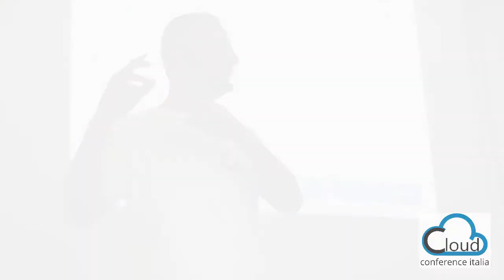Cloud Conference Italia 22102014 In Breve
Un rapido riassunto della Cloud Conference Italia del 22 Ottobre 2014 tenutasi c/o l'hotel Franz di Gradisca d'Isonzo. Video messaggio di Carlo Purassanta, Intervento da remoto di Vincenzo Esposito, le sessioni tecniche di Igor Macori, Annamaria Berto, Giampiero Cosainz, Marco Parenzan e Ruberti Michele. Sponsor della giornata Microsoft, Green Team, Phone Italia, Livio Felluga ed ovviamente l'organizzatrice walk2talk. Riprese video e montaggio by Nicholas Damiani